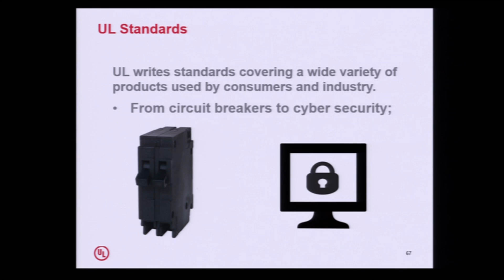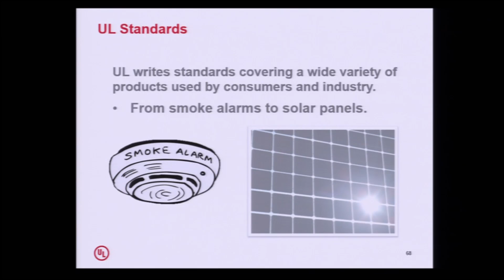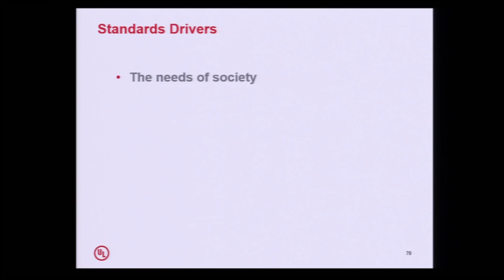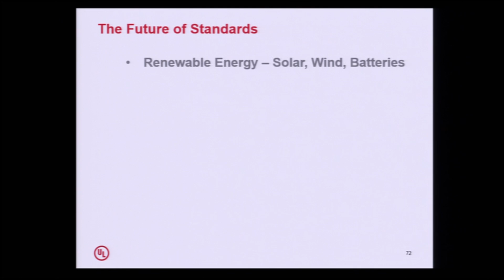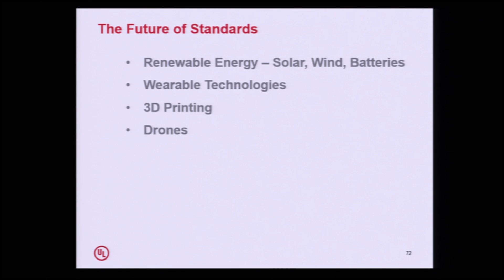Introduction to Standards: Underwriters Laboratories (UL)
Engineering Standards Workshop
Introduction to Standards
Underwriters Laboratories (UL)
September 2, 2015
Presented by the Kelvin Smith Library